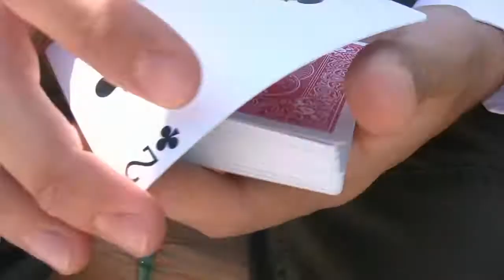100% PLASTIC BICYCLE PLAYING CARDS